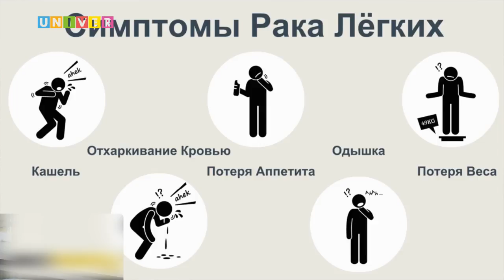Существует ли магическая таблетка от всех болезней?